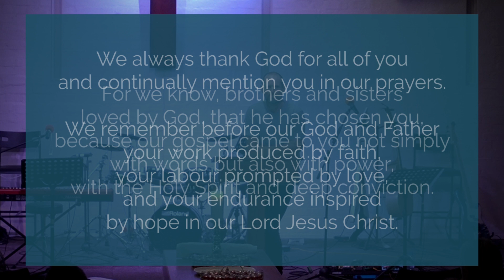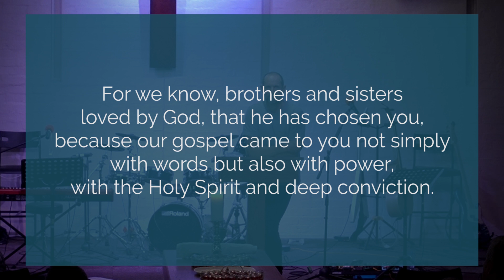Sunday Service – 5 March 2023 - 20|20VISION - REMEMBERING THE PAST. ENVISIONING THE FUTURE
In our previous six videos, we journeyed through our 20|20 Vision Series. We’ve remembered the past and envisioned the future.
In this week’s video, we wrap up our sermon series and look at the Protea Valley Church vision.  Our vision is a statement of what we believe God has called us to, as a church for the next 20 years. It is not just for Protea Valley Church, but for the global church, the body of Jesus, of which we are a part.
We envision a world where all the believers who are Protea Valley Church have a deep and authentic connection with Jesus and with each other. Learning together to imitate Jesus as they influence the city for His fame!
If you have missed any of the previous 20|20 Vision Series videos, we encourage you to go and watch through the full sermon series and join us on our mission to make Jesus famous throughout the world.
Read this week’s Bible passages:
1 Thessalonians 1:1-10 NIV

All original music is written and produced by Duncan Parsons and Nicholas Hoctor.

NEW TO PROTEA VALLEY CHURCH?
We’d love to connect with you and get to know you better, please follow the link and tell us more about yourself
Grace and peace to you from God our Father and the Lord Jesus Christ, who gave himself for our sins to rescue us from the present evil age, according to the will of our God and Father, to whom be glory forever and ever.

 Amen.